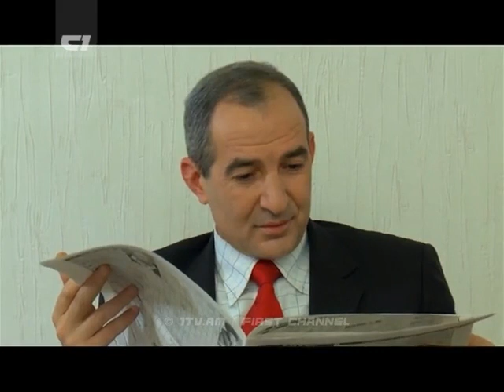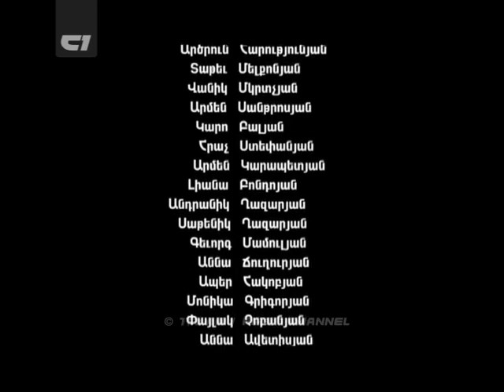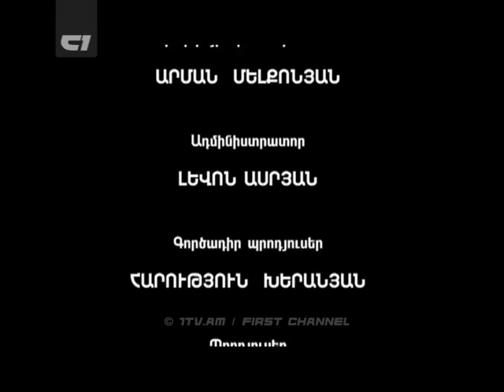09.04.13 - Քույրը - N4 quyr@ seria 4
quyr@ 4, quyr@ seria 4, quyr@ 4 seria haykakan, serial, video,  armenain serial